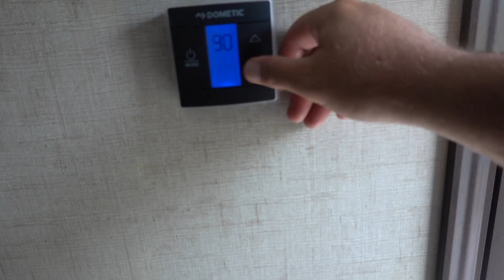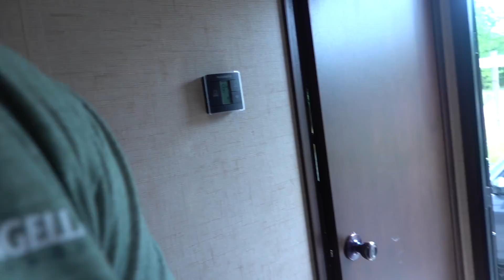IT'S MOVING DAY HOPE WE DON'T REGRET THIS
We are down to our last couple days before we are full-time living in the rv. I show you all moving the coop and I am not sure if its going to work or not but ill give it a try wish me luck.